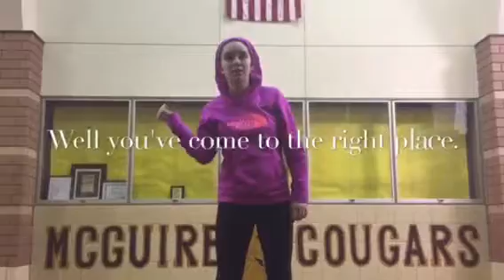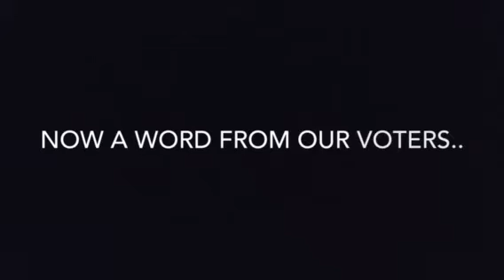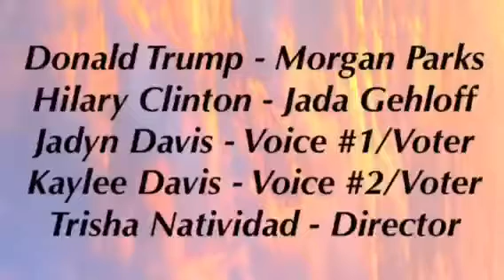PRESEDENTIAL ELECTION || MADE IN 8TH GRADE